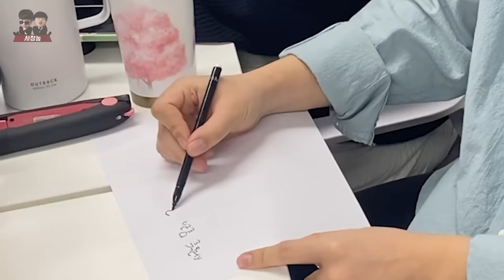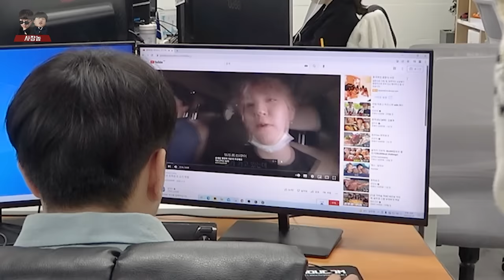업무시간에 회사에서 몰래 게임하기ㅋㅋㅋㅋㅋㅋ과연 안 들킬 수 있을까?